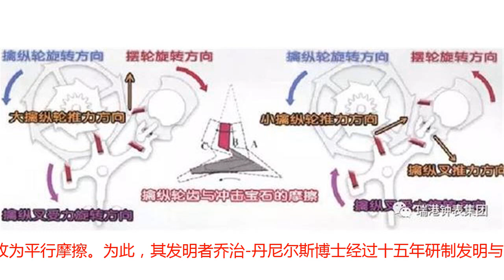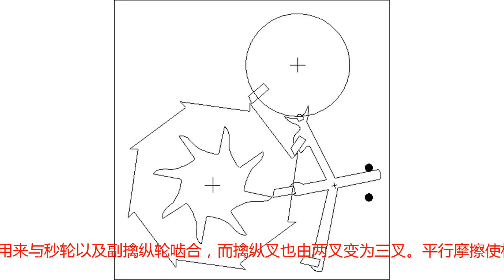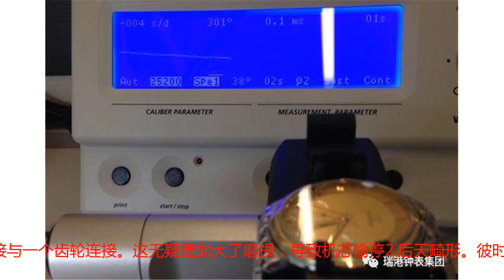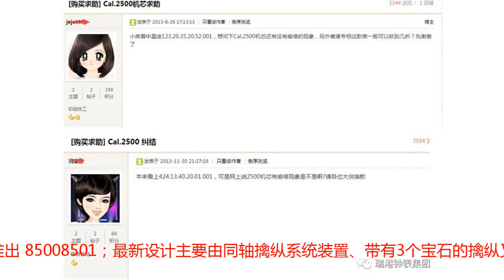欧米茄海马、蝶飞Cal.2500的维修通病—偷停！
例一：欧米茄碟飞系列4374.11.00腕表，搭配Cal.2500机芯表主的维修原因和需求：买了3年，现手表出现偷停，需要洗油保养检测例二欧米茄海马系列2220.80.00腕表同样搭载着Cal.2500机芯；表主的维修原因和需求：手表相对以前走时偏慢，感觉自动上链的效果也不及以前，估计需要保养洗油今天在和大家讨论本期的话题前，小编先给大家看了两个关于欧米茄Cal.2500走时慢或偷停的案例，各位是否略有所思？关于欧米茄Cal.2500偷停，很多表友都曾提出了疑问？特别是一些想入手同机芯欧米茄手表的朋友。这也就是今天小编想和大家一起解决的问题关于欧米茄Cal.2500机芯究竟如何？REC在很多人眼中，欧米茄是一个充满故事的钟表品牌；它的新技术或新表款的出现总会为人们提供丰富的谈资。其中有关“Cal.2500机芯的推出”有一则故事曾引发了无数关注的目光，如今也成为欧米茄的骄傲---同轴擒纵。在讲述欧米茄同轴擒纵的故事前，我们先了解下何为同轴擒纵。简单来说，同轴擒纵系统的设计理念在于将传统的杠杆式擒纵系统中擒纵叉与擒纵轮的垂直摩擦改为平行摩擦。为此，其发明者乔治-丹尼尔斯博士经过十五年研制发